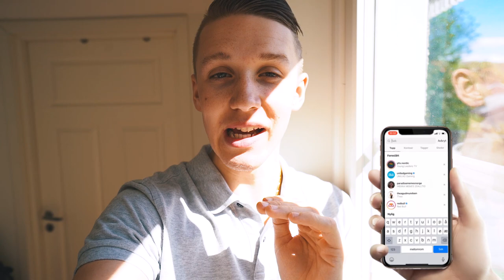ENDGAME ble overraskende LEKENDE LETT! 🏆🔥🙏 | Norsk Fortnite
🔥 Vi alle har de matchene hvor det starter rolig og avslutter intens og spennende! 🔥 La meg vise dere hvordan min match gikk igjennom det jeg kaller for berg-og-dalbane effekten! 🔥